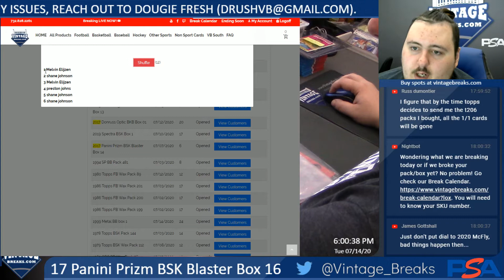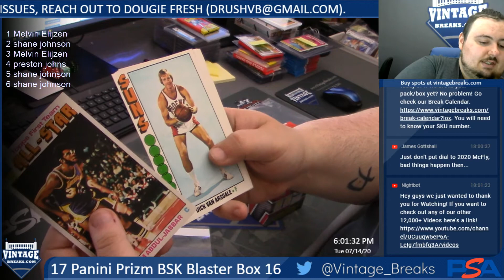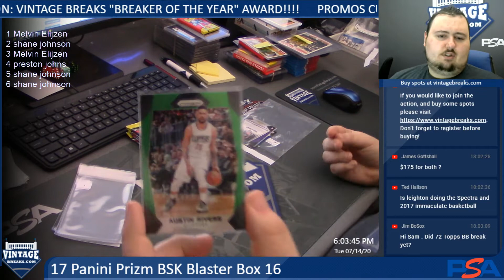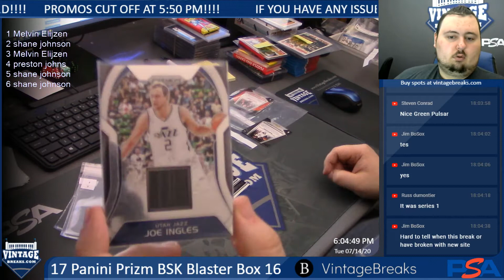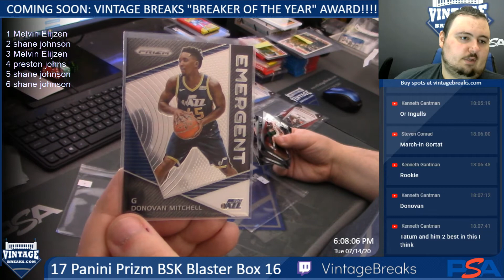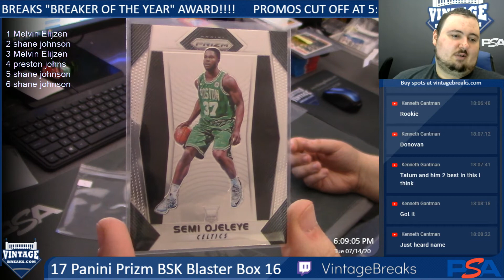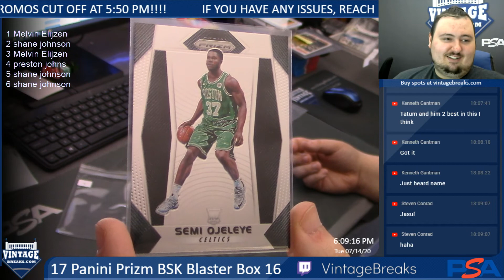7-15-20 2017 Panini Prizm BSK Blaster Box 16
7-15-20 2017 Panini Prizm BSK Blaster Box 16